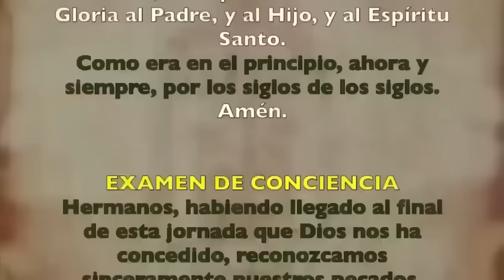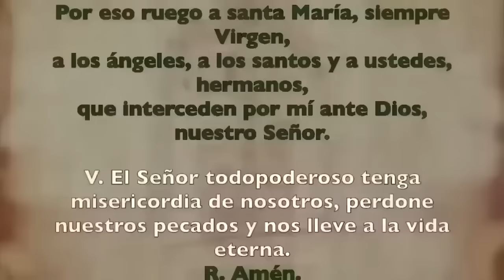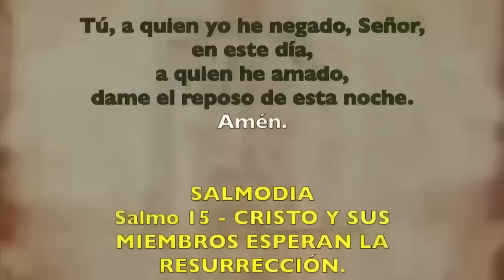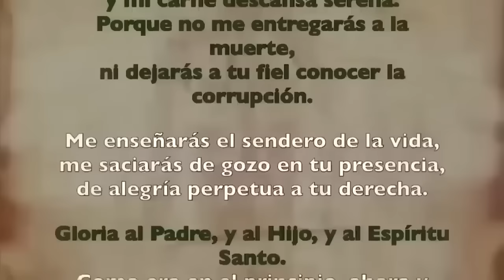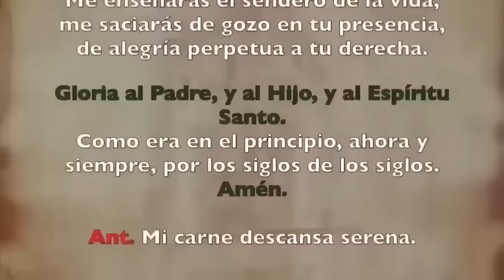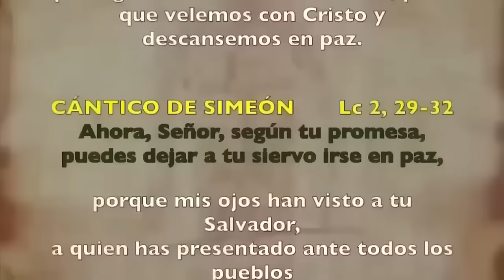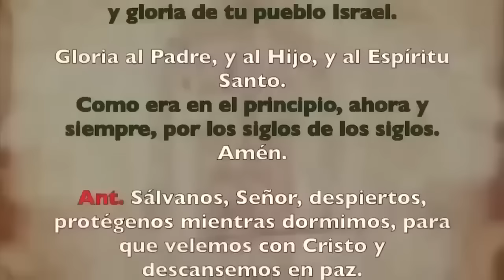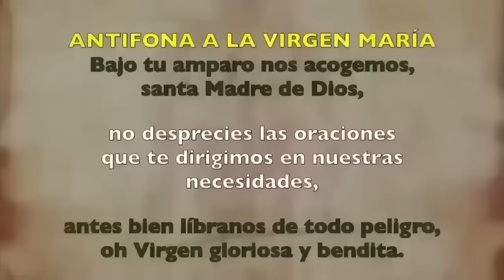Oración de la noche (Completas), JUEVES 18 ENERO | II SEMANA DE TIEMPO ORDINARIO